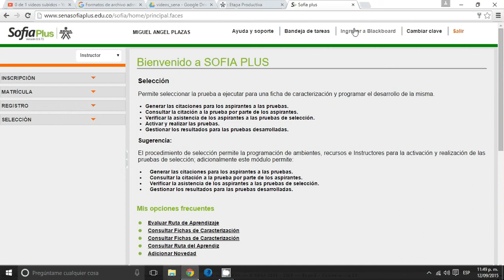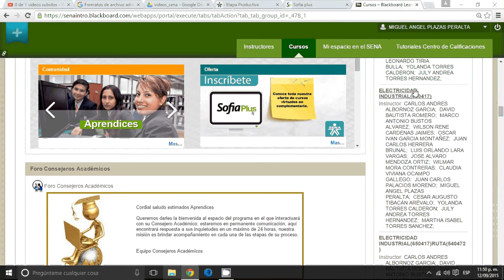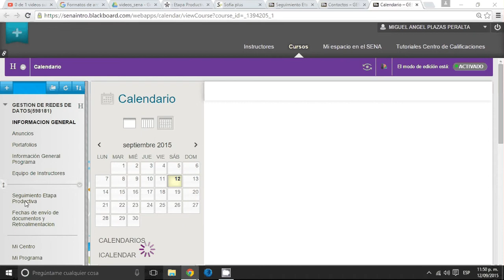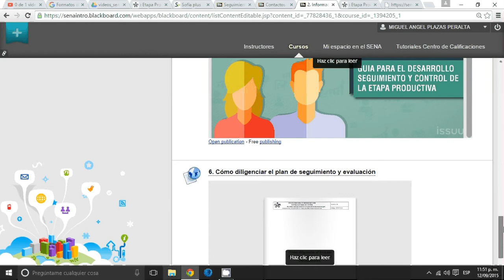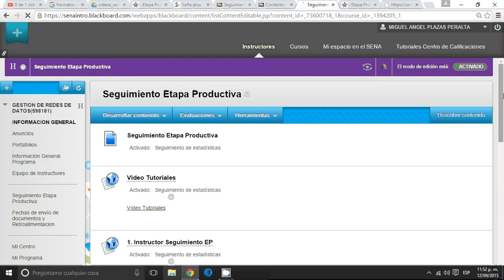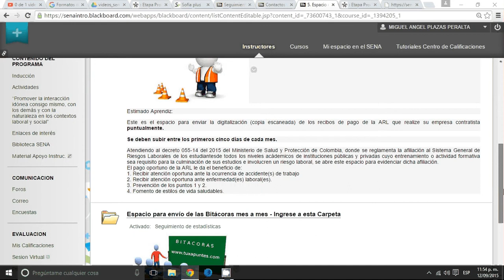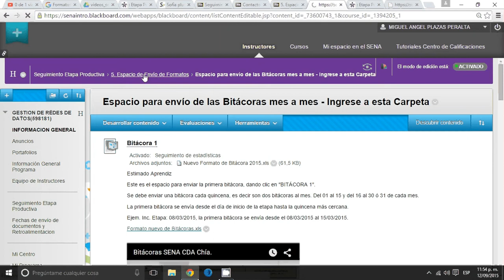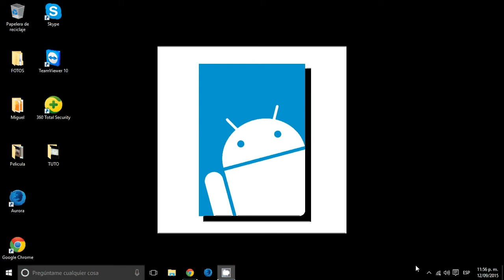Gestión Redes Datos 598181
Gestión de Redes de Datos 598181